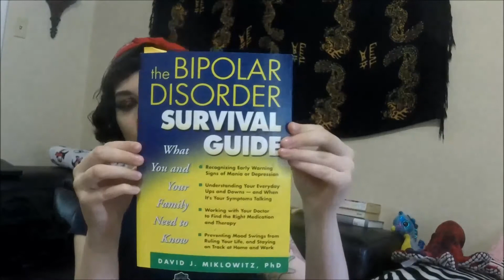Reading Psychiatric Hospital Records